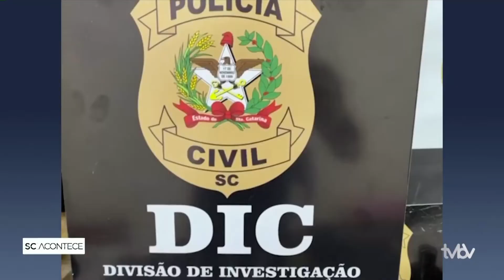BLOCO 1/ SC ACONTECE 17/01/2022